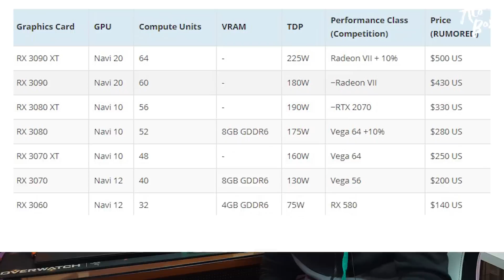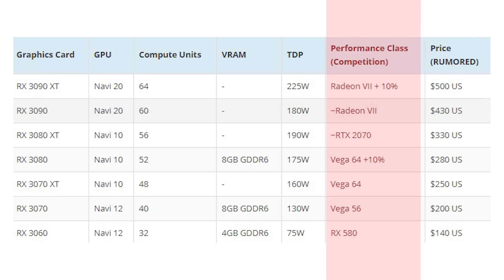Navi 스펙 관련 유출 일단 루머로 생각하고 보겠습니다.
AMD 가 준비중인 7nm 차세대 GPU navi 에 관련한 유출이 있었습니다. 일단 루머로 가정하고 보겠지만, navi 의 성능이 생각보다 심각한데...

- 편집 : 아토

CPU : i9-9900k
M/B : Aorus z390 Xtreme
RAM : Gskill Trident Royal 32GB
VGA : Msi RTX 2080
C/B : AverMedia 4K live
SSD : SS 960 Evo Nvme M.2 SSD 2TB
P/S : Seasonic 1300W

- 2nd PC (작업 및 작업용)
CPU : i9-7900X
M/B : Asus x299
RAM : Gskill Trident 64GB
VGA : Emtek GTX 1660Ti
SSD : SS 970 PRO Nvme M.2 SSD 1TB
P/S : Seasonic 1000W

- 3rd Test PC (게임컴 및 테스트)
CPU : i7-8700K
M/B : Aorus z390 Master
RAM : Gskill Trident RGB 32GB
VGA : RTX or GTX etc...
SSD : SS 840 2TB
P/S : Superflower 850W

- 촬영장비
- Galaxy S8+